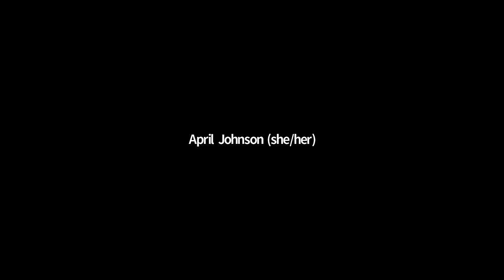Virtual Tasting with Virago Spirits